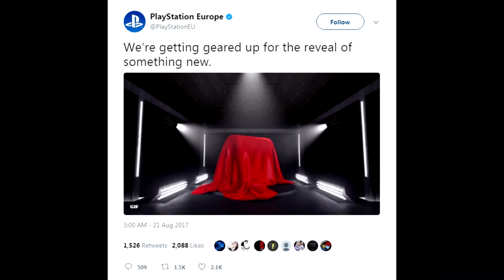PlayStation Working on "Something New", PS5, PSVita 2?